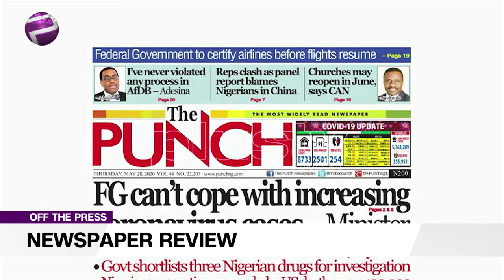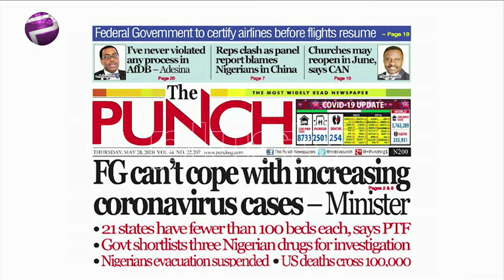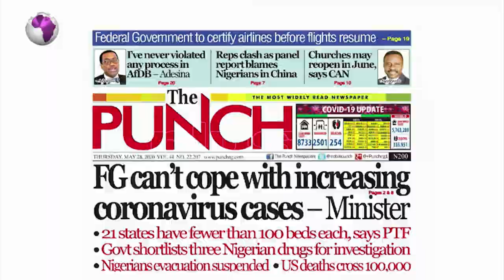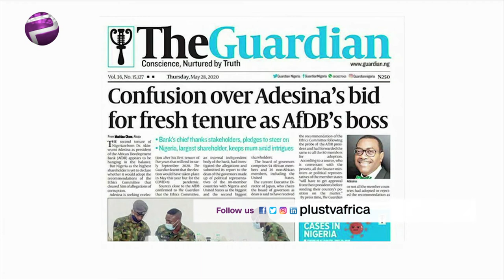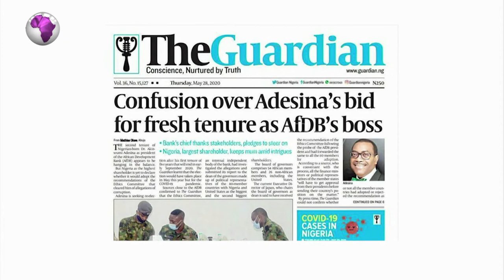Senate President Celebrate Children Day, Promise Quality Education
Gbolahan Olojede, an economist and joined ______ to review the biggest stories in Newspapers today.